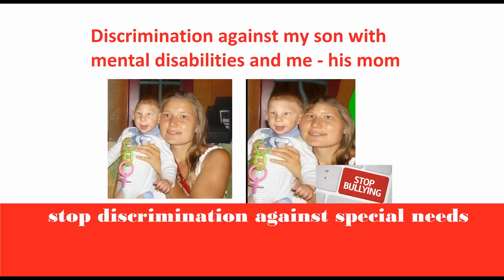Новогодний Подарок Роме от МЕТРО ! 2016